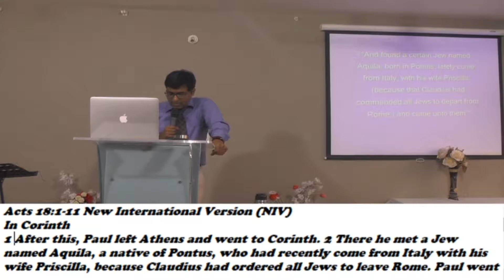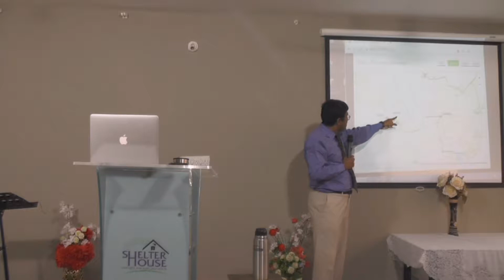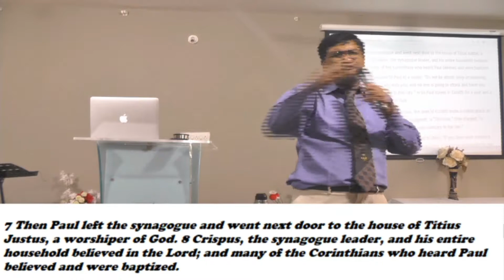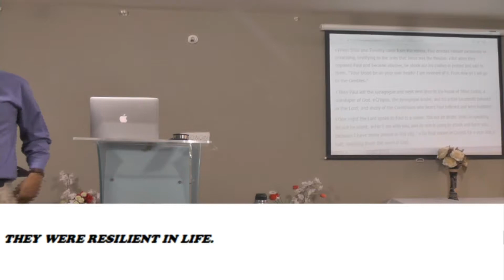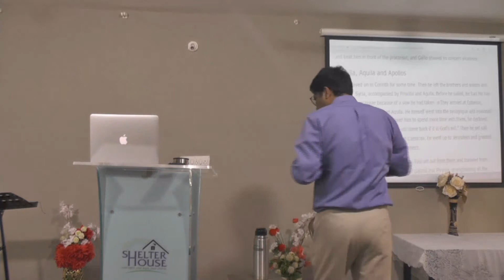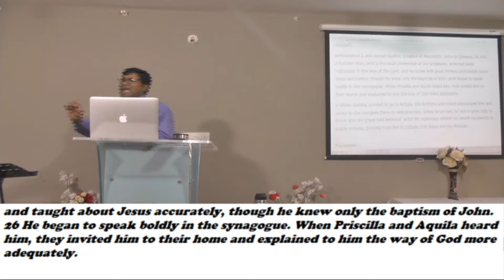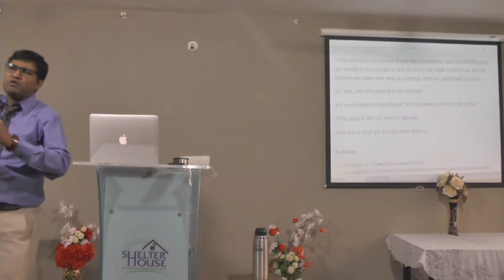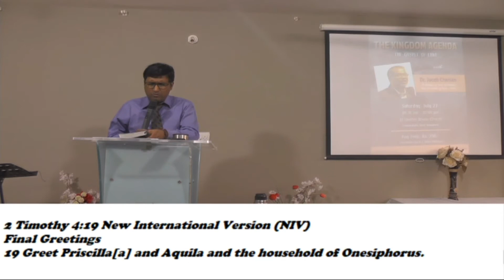HOMES THE CENTER OF REVIVAL ENGLISH SERMON